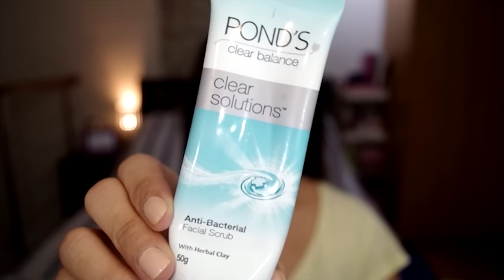JULY FAVORITES + UNFAVORITES! | TAGALOG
• Essence All About Matt Oil Free Makeup (Matt Beige)

• San San Age Defense Cheek Blusher (Pink Blush)
REVIEW and SWATCHES:  to follow

• Caronia Nourishing Creme Hand and Foot Cream (Green Tea Set)

• Pond's Anti-bacterial Facial Scrub

• Cetaphil Daily Advance Ultra Hydrating Lotion

• Shokubutsu Hana Shampoo Soft and Silky

Unfavorites:

• FS Lash Extravagance Extreme Length and Volume Mascara

• Jordana Matte Lipstick in Nude

• San San HD Lipstick in Nude Brown

I edit beauty videos using ADOBE PREMIERE PRO CS 6.

CAMERA I am using - PENTAX K-500